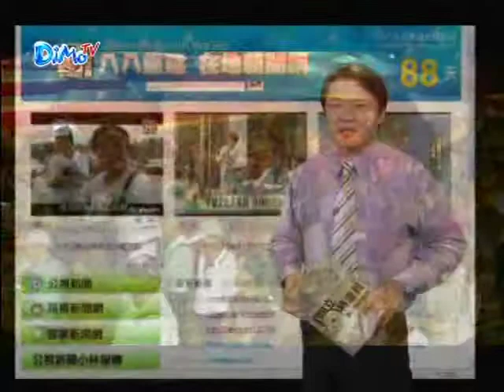獨立特派員122集【小林重建觀察】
觀落陰 進住組合屋 重建公廨 太祖夜祭

摘要式回顧十月分小林村民的重建進度

      公廣集團關注八八水災的災區重建工作，包括原住民電視台、客家電視台、公視新聞部，以及peopo公民新聞平台，對於南投神木村、台東嘉蘭村，高雄縣的小林村等重災區，將進行長期、持續性的報導
從這個星期開始，獨立特派員每個月都會開闢時段，和大家一起來觀察災區的最新狀況。

      這個禮拜首先要來關心甲仙鄉的小林村，小林村民在上個周末，才舉辦了當地最重要的西拉雅族傳統慶典─太祖夜祭，在這之前，他們重建了傳統的信仰中心─公廨，也有部分村民，從龍鳳寺搬進了位在杉林鄉月眉農場的組合屋社區。我們將摘要式地回顧十月分，小林村民的重建進度，更多災區重建的訊息，也請鎖定公廣新聞平台八八重建在地聯播。